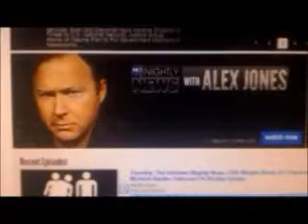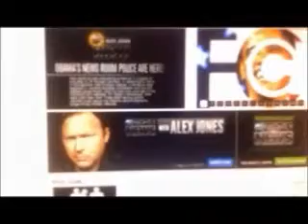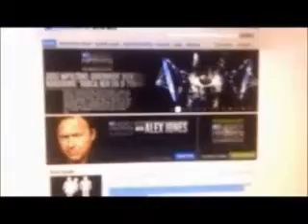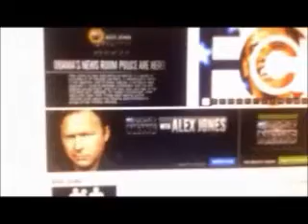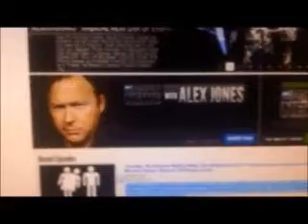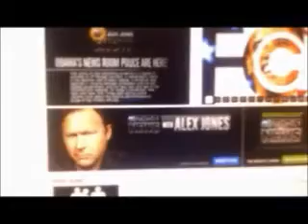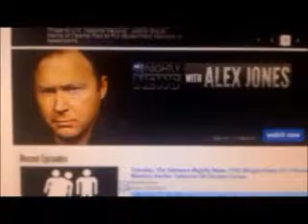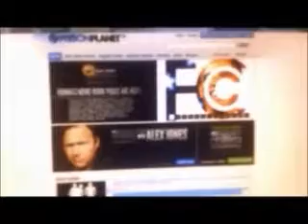The Alex Jones show April 5th 2015 4